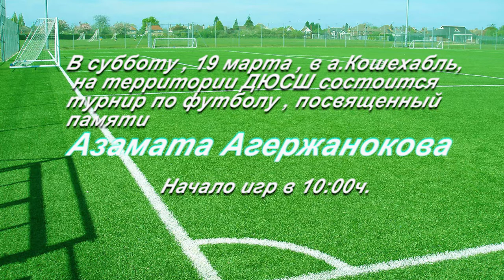17-03-2022 г Турнир памяти Азамата Агержанокова